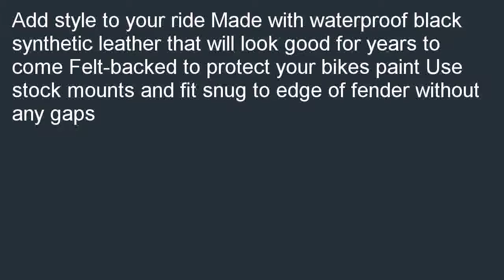Mustang Fender Bib Vintage 78119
Discount  B000K7MUOM/? Where can I purchase a Mustang Fender Bib - Vintage 78119.